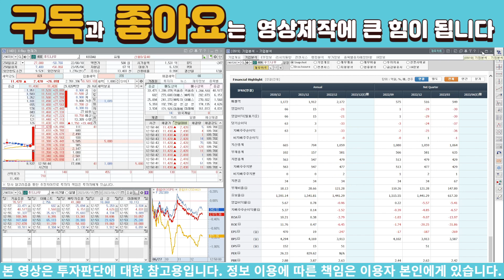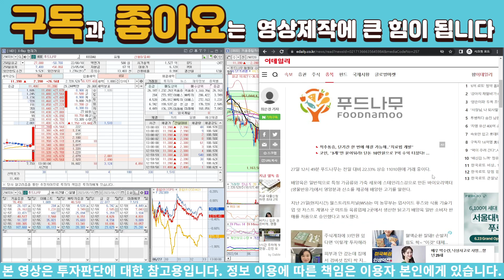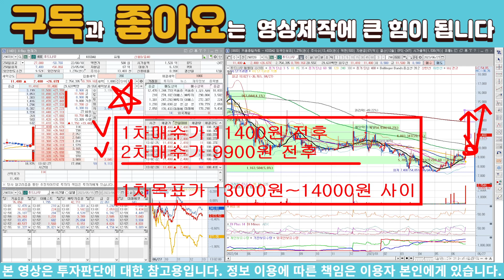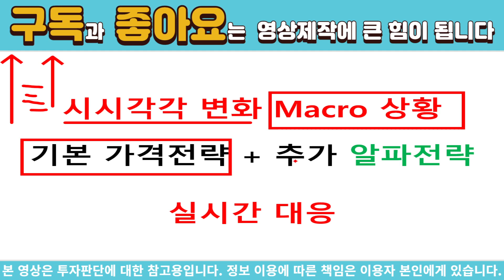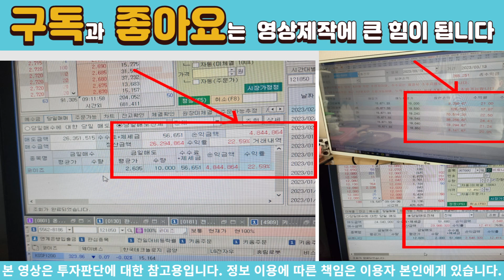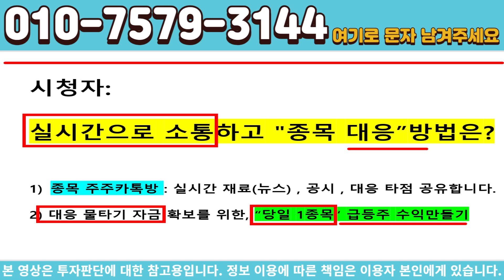[주식]푸드나무 - 지금 수급을 보면 상당히 이상합니다.